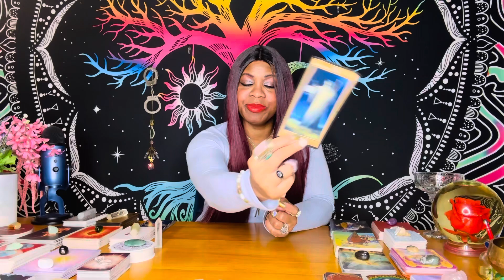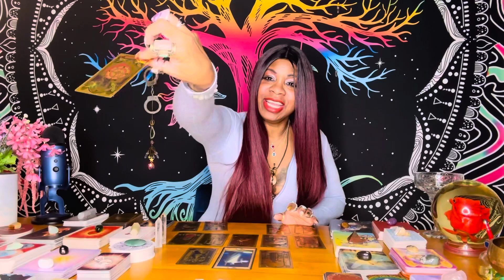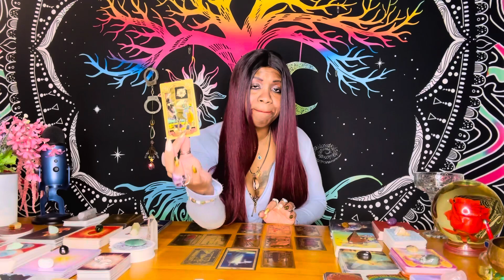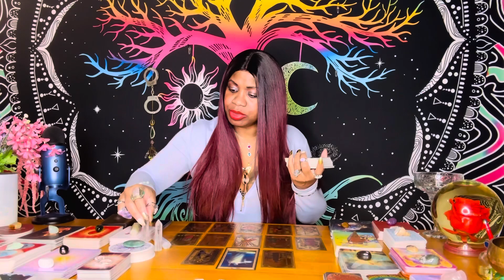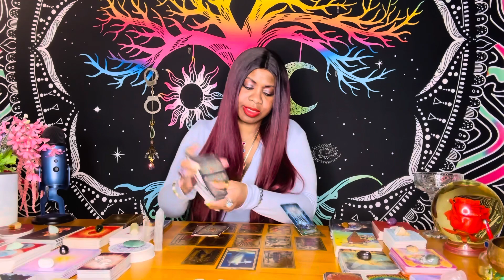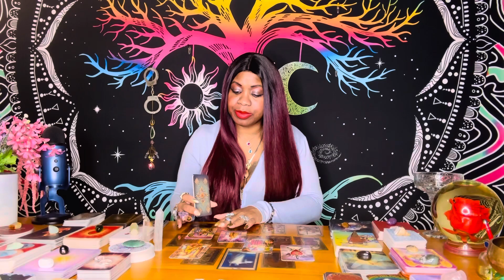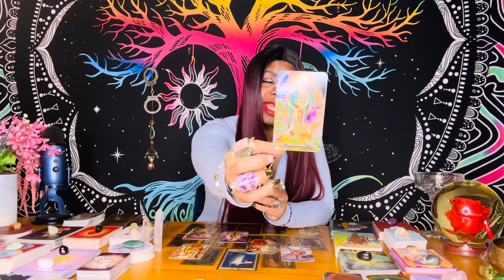CANCER ♋️ MONEY READING 💰 Fortune 🔮 Finance TAROT WEEKLY READING November 15 - 22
🔮 Tarot Reading November 15 - 22

Cancer, love, tarot, reading, money, finance, wellness, fortune 🔮